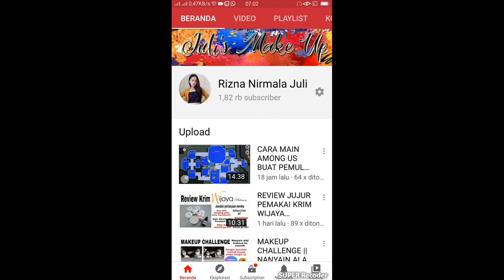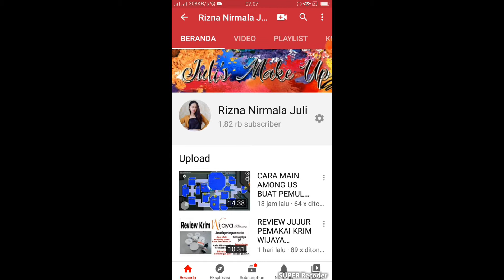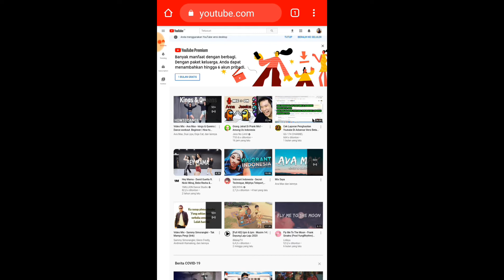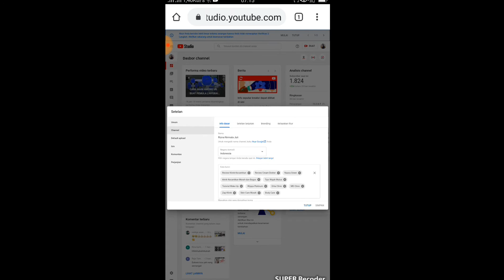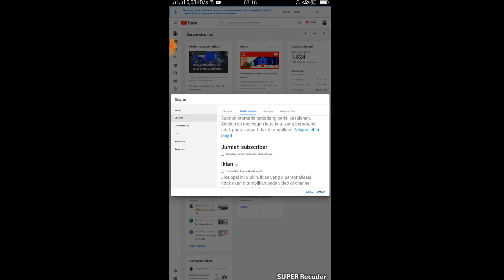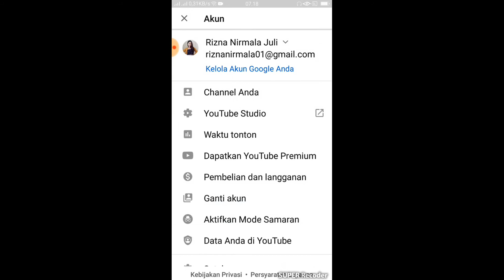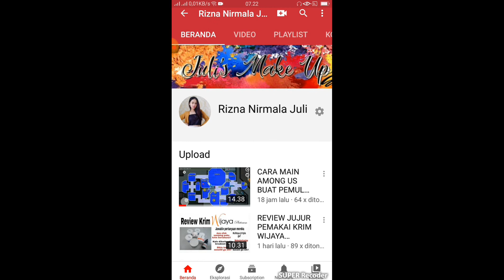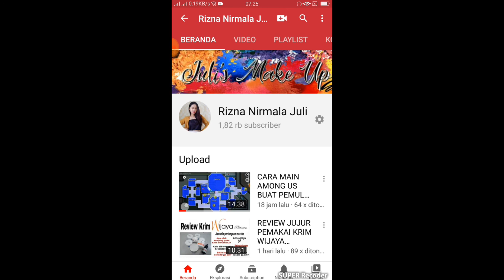CARA SEMBUNYIIN JUMLAH SUBSCRIBER YOUTUBE || CARA LIHATKAN JUMLAH SUBSCRIBER YOUTUBE